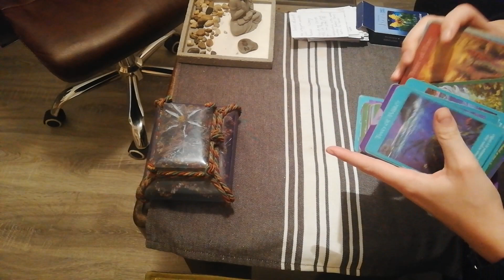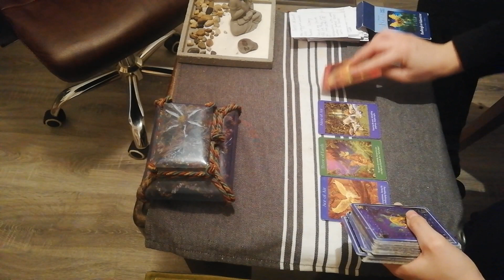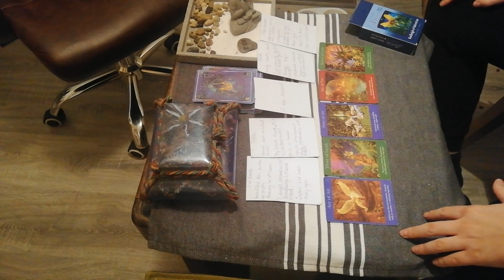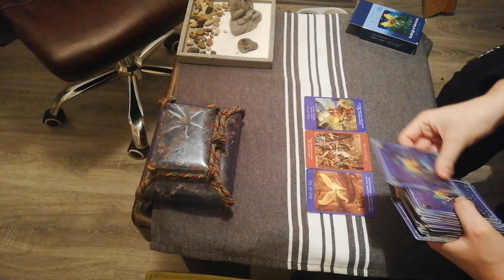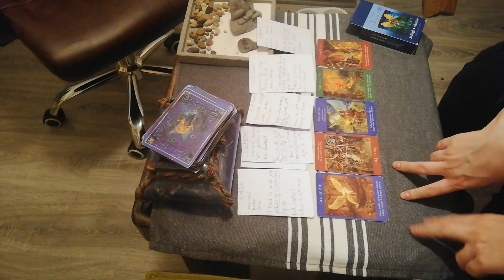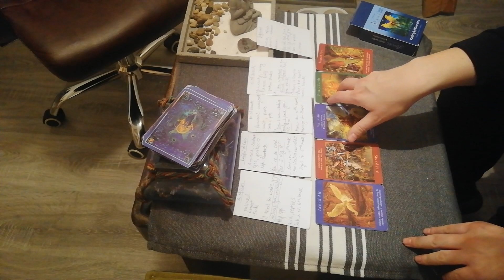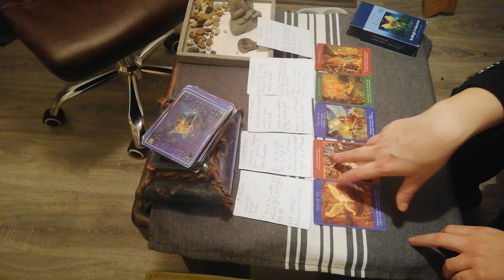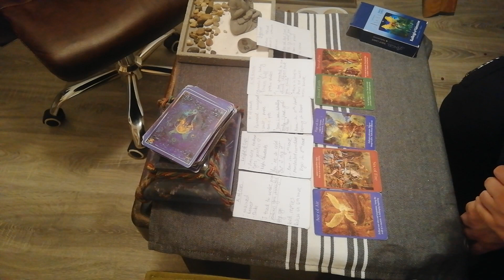What you need to know pick a card tarot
This is a 'What do you need to know' pick a card tarot reading. We combine tarot + Vedic astrology to check current energies as well as the near future predictions for you guys. This is a whatever pops up reading. Timestamps in comments. Love and salutes.